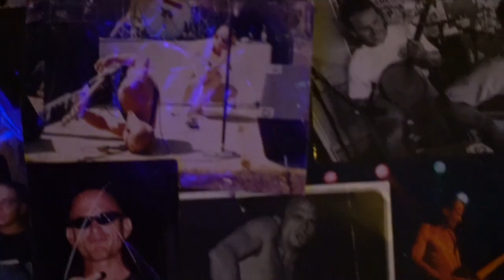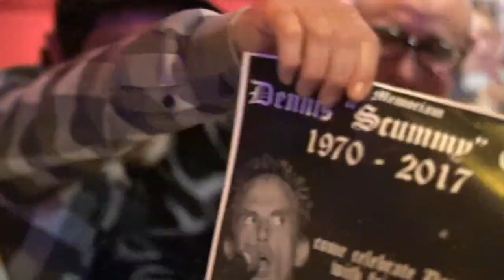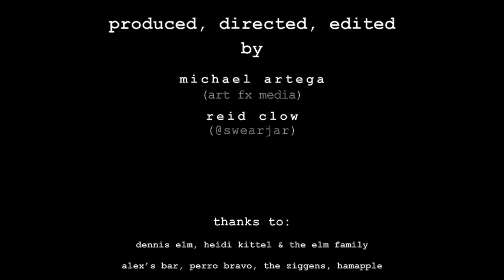In Memoriam - Dennis Elm - (1970 - 2017)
This is tribute video to Dennis “Scummy” Elm from Long Beach, California. A father, a son, a familyman, a loving friend; he was the frontman of infamous punk rock acts the Juice Bros & Stormtroopers of Meth, bassist of Corn Doggy Dog, and a contributor to many other projects over time. Those who loved Dennis gathered on December 3, 2017 at Alex’s Bar in Long Beach to celebrate his life, with performances by The Ziggens, Perro Bravo, and Hamapple, featuring many special guests. We also took the time to talk to a few of Dennis’ closest friends about him. Please enjoy this video, as we hope it stands the test of time as a true tribute to Dennis Elm.